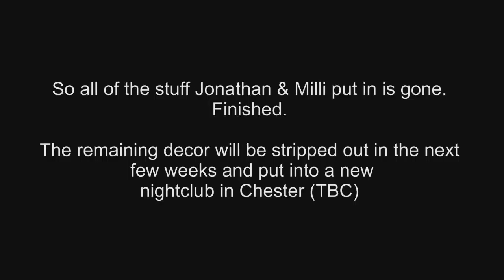Passions update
We just wanted to let y'all know what is happening inside the building as of late. More updates to follow on the future of the building (if we know) and the destination of the contents which is going to be re-installed at another nightclub.